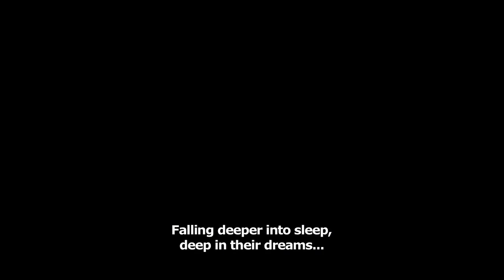Demon Slayer: Mugen Train (2020) Movie Review in Hindi |Natsuki Hanae, Akari Kitô, Yoshitsugu }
Tanjiro Kamado, joined with Inosuke Hashibira, a boy raised by boars who wears a boar's head, and Zenitsu Agatsuma, a scared boy who reveals his true power when he sleeps, board the Infinity Train on a new mission with the Flame Pillar, Kyojuro Rengoku, to defeat a demon who has been tormenting the people and killing the demon slayers who oppose it!

Demon Slayer: Mugen Train Movie Story Explain in HIndi
Demon Slayer: Mugen Train Movie
Demon Slayer Anime Series
Kimetsu no Yaiba: Mugen Ressha-Hen